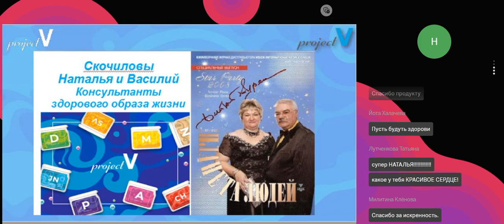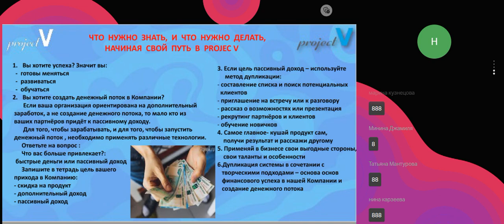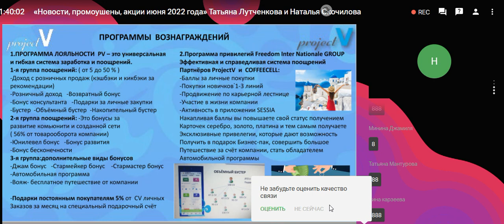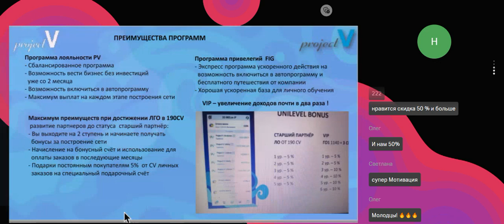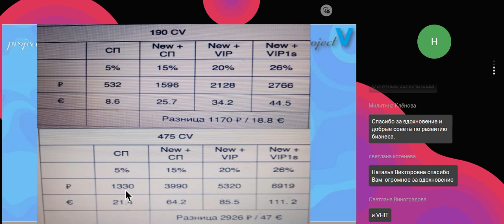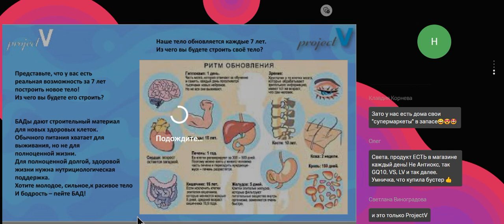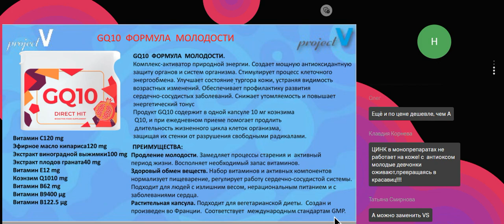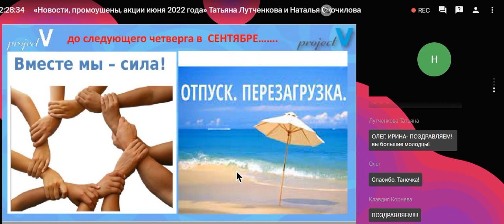Тема: «Что нужно знать и что нужно делать начиная свой путь в PV» Спикер: Скочиловы Наталья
На вебинаре мы разберем и обсудим следующие вопросы:

• Как создать денежный поток в компании PV

• Модель нашего бизнеса

• Что я получу сотрудничая с компанией PV

Спикер: Скочиловы Наталья и Василий

• Лидеры мнения VIP 1S

• VIP консультанты по здоровью .

• Профессионалы создавши на основе более 20-летнего опыта работы свой алгоритм отслеживания результатов.

• Имеющие успешный опыт работы с продуктом компании, имеющие огромную базу благодарных клиентов - возвратившая им здоровье и качество жизни.

• Обладатели сертификата ВОЗ по исследованию качества жизни населения РФ,
• Участники Больших Путешествий Компании